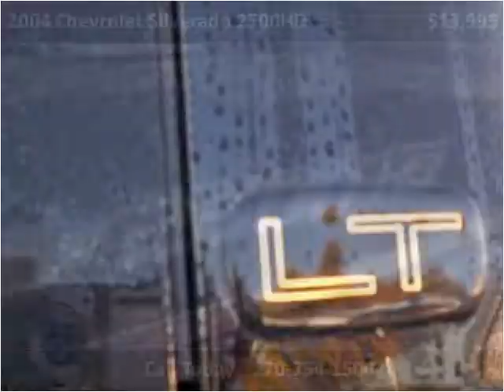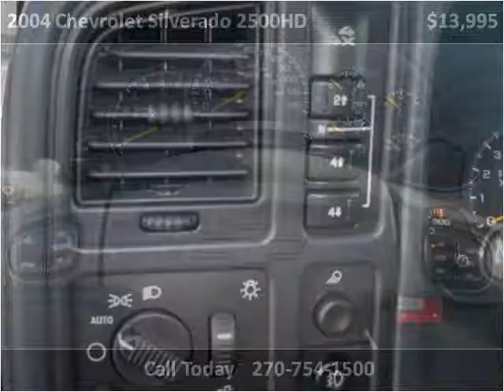2004 Chevrolet Silverado 2500HD Used Cars Evansville IN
This 2004 Chevrolet Silverado 2500HD is available from Everly Auto Sales.